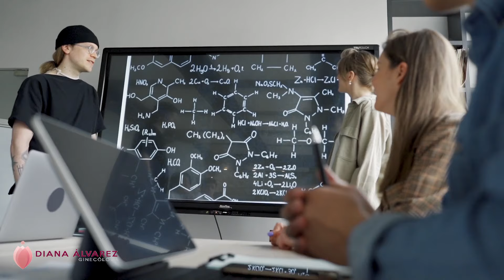Belleza SIN Riesgos: Tintes y Esmaltes durante el EMBARAZO |Ginecologa Diana Alvarez